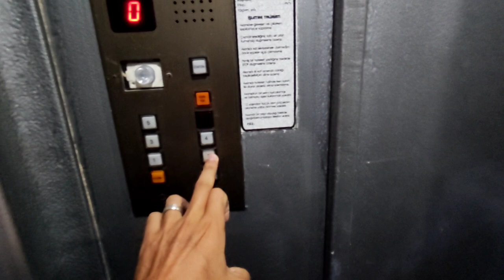СРОЧНАЯ ПРОДАЖА 2+1 за 42000 € в Махмутларе | купить квартиру в Алании | Недвижимость в Турции